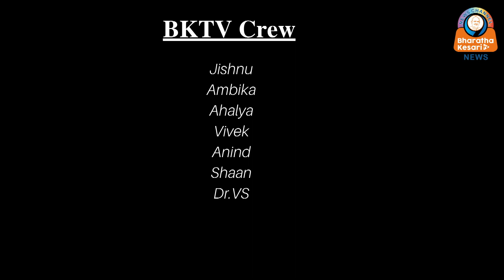2023 ജനുവരി 26 ന് നടക്കുന്ന റിപ്പബ്ലിക് ദിന പരേഡിൽ 23 ടാബ്‌ലോകൾ കർത്തവ്യ പാതയിൽ അണിനിരകും